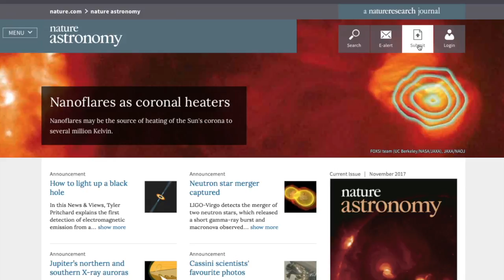Nature Astronomy – About the Journal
In this video you will learn about the scope of the journal, the journal editors, content sharing and how to submit a paper to Nature Astronomy.

Read the latest research published in Nature Astronomy and submit your work

Follow the journal @NatureAstronomy